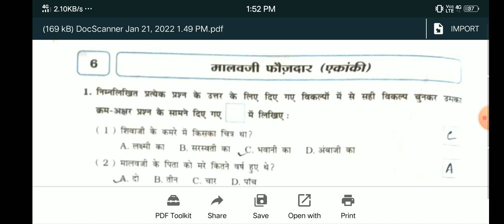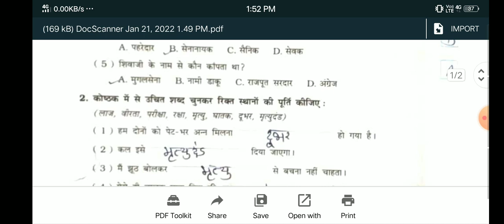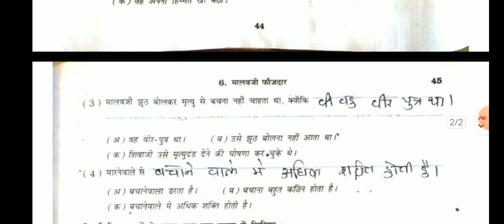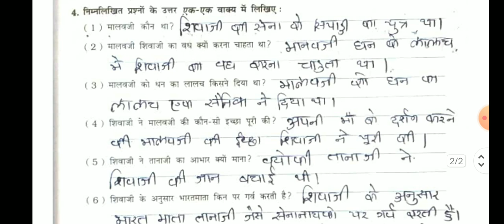std 7 hindi ch 6 qs 1 to 4 part 1